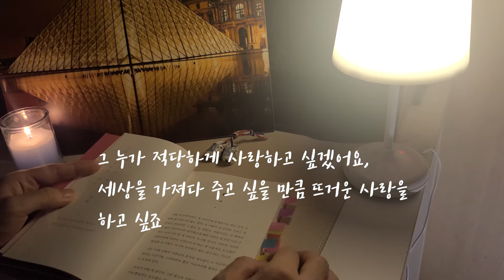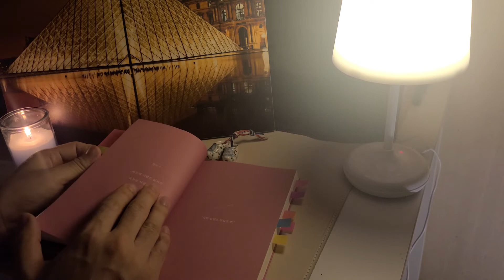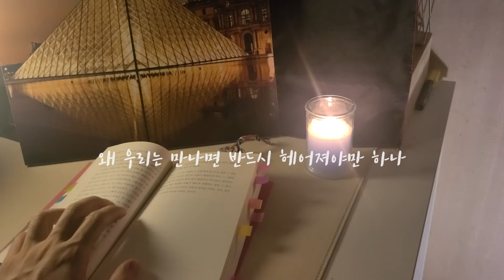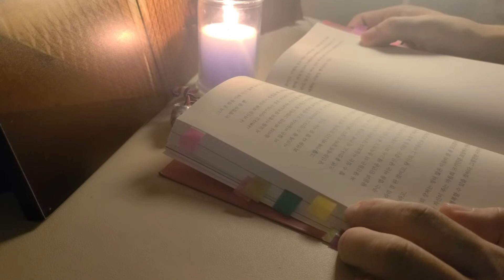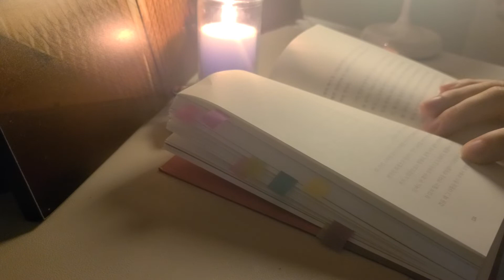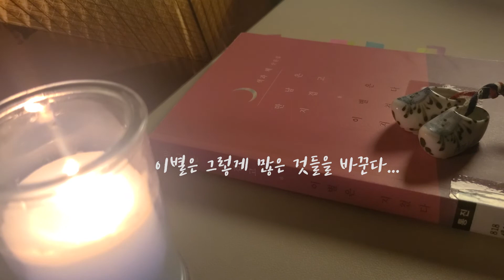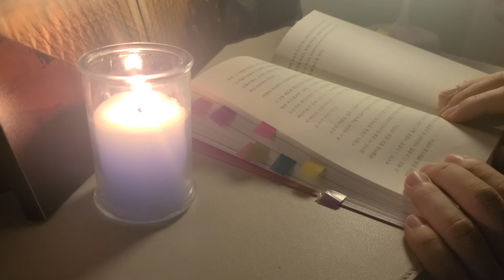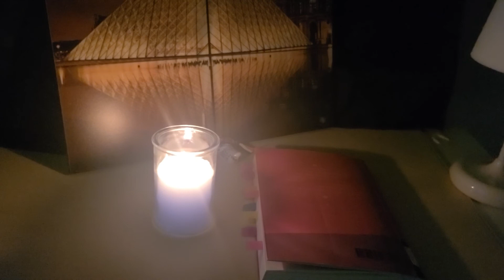사랑이 두렵다면/만남은지겹고이별은지쳤다/잠잘때듣는/오디오북